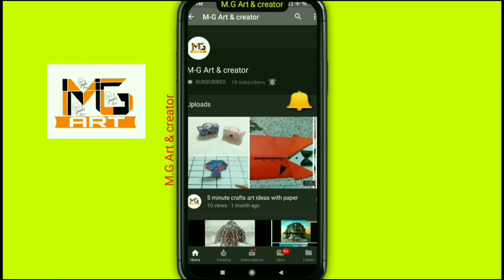Man standing under street lamp simple pencil sketch 2020